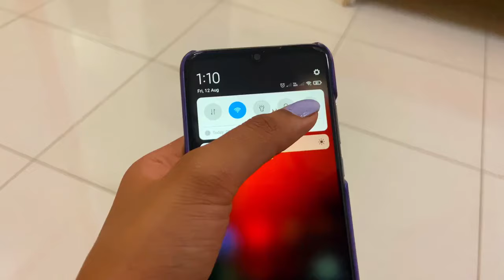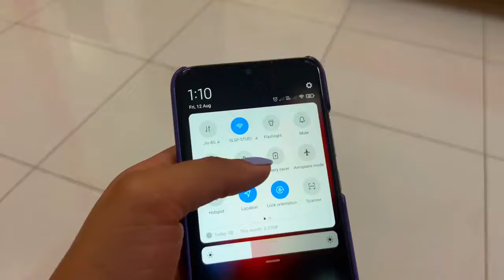Symbiosis Tulip Hostel Room Tour | SLS Pune | Law School || Yashika Garg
Hey! I hope you all are doing good.
So This video is all about Symbiosis Tulip Girls Hostel Room Tour.

Symbiosis Law School , Pune has 3 Girls hostel namely :-

1. TULIP HOSTEL
2. ORCHID HOSTEL
3. DAISY HOSTEL

Soon I will sharing Videos of other two hostels as well and Hostel meals. If you guys want any other query on SLS pune, do comment and let me know.

Milte hai next video me...tadaaa!